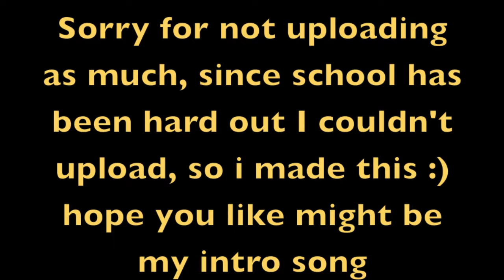My Song For Intro